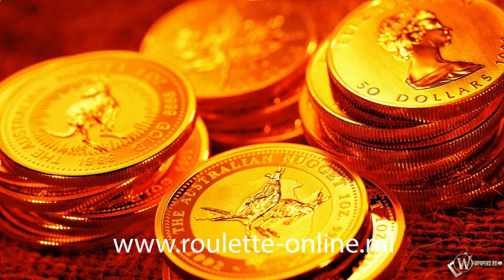systemy w ruletke www roulette online ml